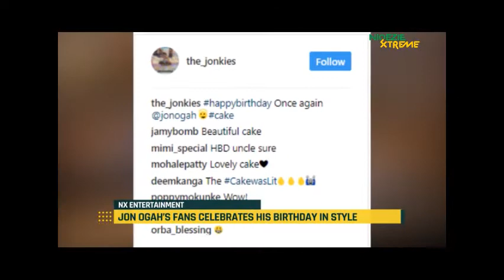NXEntertainment: Exclusive Highlight From @jonOgah 's Birthday